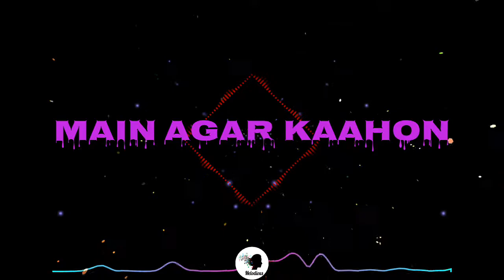Main Agar Kahoon(8D) | Om Shanti Om | Shahrukh Khan,Deepika Padukone | Sonu Nigam,Shreya Ghosal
👉👉Lyrics:
Tumko paya hai to
Jaise khoya hoon
Kehna chahoon bhi
To tumse kya kahon

Jaise khoya hoon
Kehna chahoon bhi

Kisi zaban mein bhi
Woh labaz hi nahi
Ki jeenmein tum ho
Kya tumhein bata sakun

Main aagar kahoon
Tumsa haseen
Kaynaat mein
Nai hai kahin
Tareef yeh bhi to
Sach hai kuch bhi nahi
Jaise khoya hoon

Shokhiyon mein
Dooobi yeh aadayein
Chehre se jhalki hui hain
Zulf ki ghani ghani ghatayein
Shaan se dhalki hui hain
Lehrata aachal hai jaise badal
Bhaahon mein bhari
Hai jaise chandani
Roop ki chandani

Main agar kahoon yeh dilkashi
Hai nahi kahin na hogi kabhi
Jaise khoya hoon

Tum hue meherbaan
To hai yeh dastan
Hoo tum hue meherbaan
Abb tumhara mera
Ek hai karwaan
Tum jahan mein wahan

Humsafar meri
Apsara ho tum
Ya koi pari

Jaise khoya hoon
Kehna chahoon bhi

Kisi zabaon mein bhi
Ki jeene mein tum ho

Main aagar kahoon tumsa haseen
Kaynaat mein nai hai kahin
Tumko paya hai
To jaise khoya hoon.